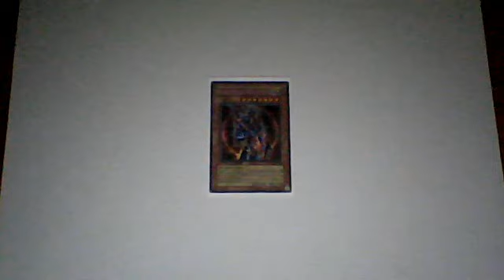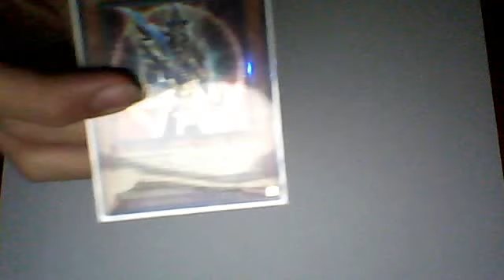TOUR GUIDE RAFFLE (Closed)- Team MiLE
To be entered in the contest please follow these rules...

1. Like The Video
3. Enter your name in the comments
4. To be entered a second time, like our Facebook Page and post your youtube name.
Please DO NOT enter more than once on this page,  your name will be taken out of raffle opportunity. Thank You, good day.